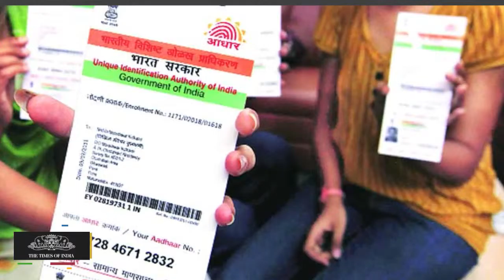Prime Minister’s Office Helps Aged Couple In Kerala Enrol For Aadhaar Cards At Home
Sivaram is one among lakhs of citizens who have successfully approached the Centre to resolve their grievances since Narendra Modi took over in May 2014.